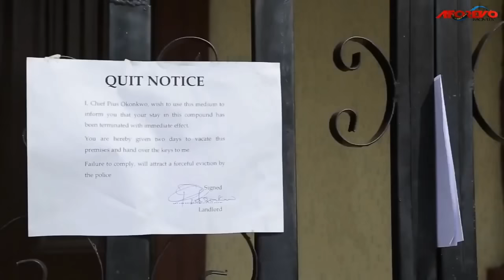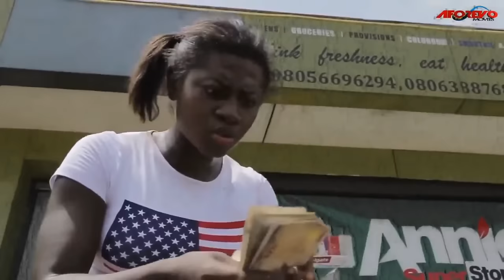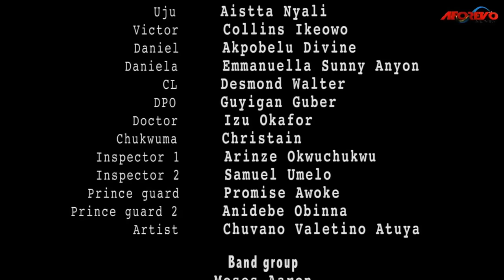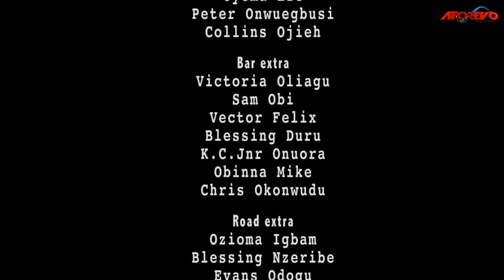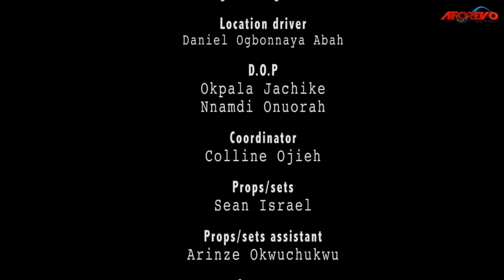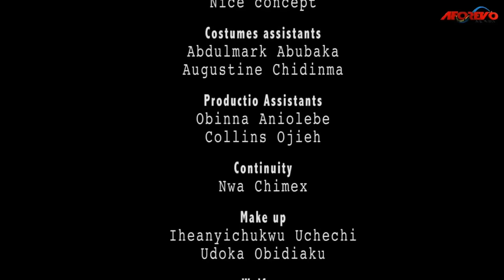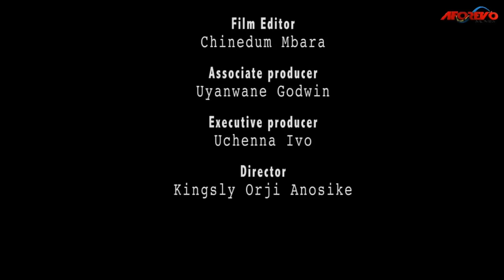How A Rich Prince Married D Poor Girl Who Came From D Village 2 Work As A Palace Maid/African Movies